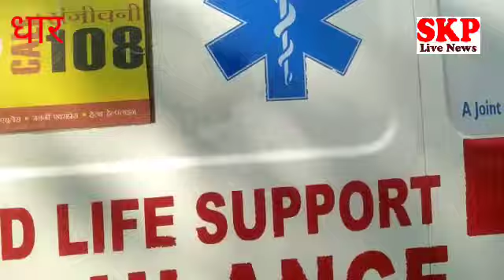धार।तिरला बाय पास पर दो कारो के बीच भिड़ंत,108 मोके पर घायल महिला को जिला अस्पताल ले जाया गया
धार जिले के तिरला बाईपास पर दो कारों के बीच हुई भिड़ंत एक महिला घायल सूचना पर 108 इएमटीके पायलट जीतेंद्र हम्मड और राहुल डोडिया मौके पर पहुंचे घायल महिला को धार के जिला अस्पताल उपचार हेतु लाया गया घायल महिला झाबुआ जिले के कल्याणपुरा की रहने वाली बताई जा रही है